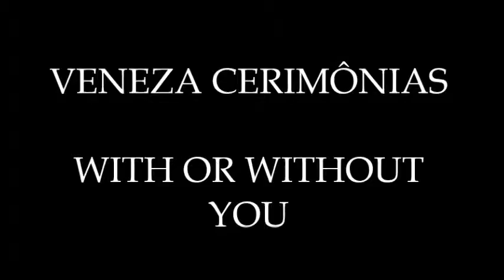VENEZA CERIMÎONIAS- WITH OR WITHOUT YOU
IGREJA ROSÁRIO DOS PRETOS 20/12/2014
MOMENTO DAS FOTOS